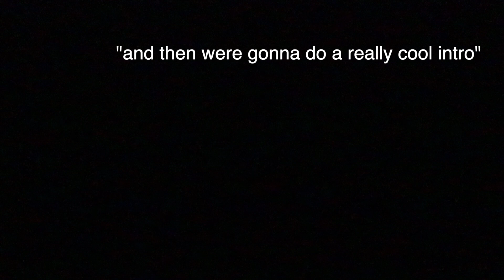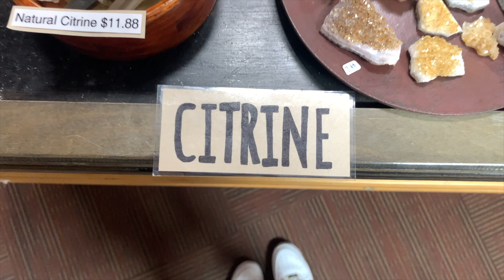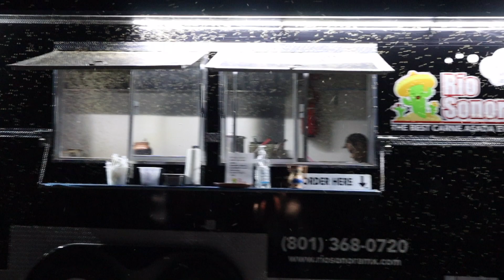DAY IN MY LIFE VLOG | Shopping for fathers day, Crystal shops, Lantern Fest, and more!|Caila Stevens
Hey guys! In this video I will be taking you guys along in a day in my life. I go shopping for fathers day presents with my boyfriend and his little brother, go to a crystal shop, have breakfast and lunch, go to a university tour, and go to a later festival!

I can’t wait to make so many more videos for you all and I cannot wait to grow this channel!

🌺 FAQ:
- What do you use to flip your videos? Canon M50.

Have an amazing day! Keep your head high and start chasing your dreams. :)